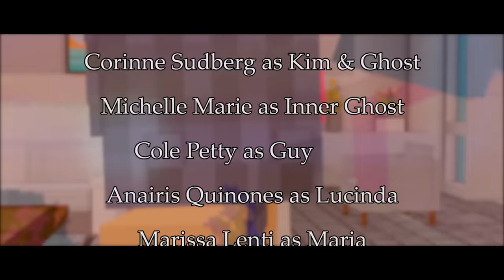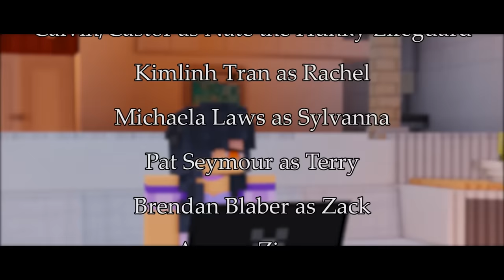An Uncertain Future | MyStreet: Starlight [Ep.35] (FINALE END)|Minecraft Roleplay